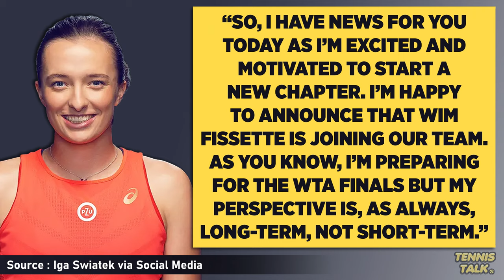Swiatek New Coach ahead of WTA Finals 2024 | Tennis News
Iga Swiatek has hired superstar coach Wim Fisette to help her ahead of the WTA Finals and into the 2025 season. Fisette has coached players such as Kerber, Osaka, Kvitova, Azarenka and Clijsters over his career and has won many slams with those top players. How will he help Swiatek's game?

0:00 | Intro
0:16 | Swiatek Statement
0:52 | Outro